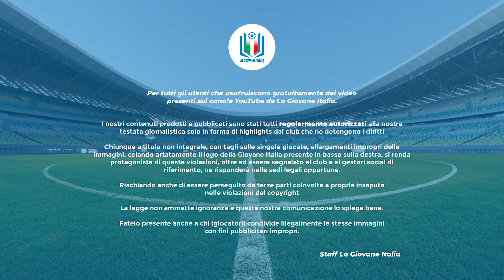Highlights Sampdoria-Inter U18 A-B, 30^ giornata stagione 2023-24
La Sampdoria è penultima in classifica con 17 punti, l'Inter invece è capolista a pari punti con la Roma ed ha l'obiettivo di non perdere il primato.